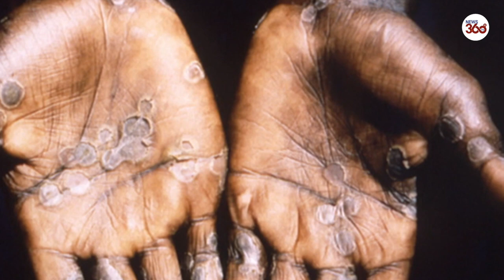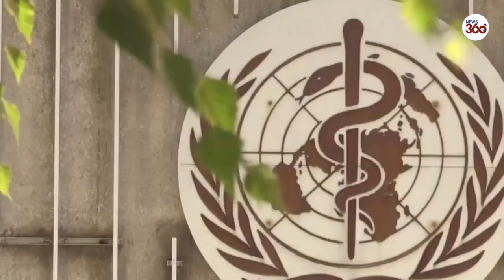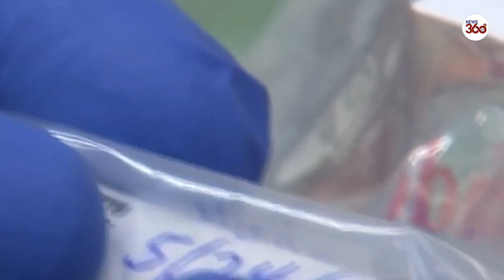दुनिया में कोरोना जैसा हाहाकार मचाएगा monkeypox? जानिए क्या कहते हैं एक्सपर्ट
वैश्विक तौर पर कोरोना महामारी की मार झेल चुके लोगों को अब मंकीपॉक्स नाम की बीमारी का डर सताने लगा है. WHO ने अब तक कनाडा, स्पेन, इजराइल, फ्रांस, स्विट्जरलैंड, अमेरिका और ऑस्ट्रेलिया समेत एक दर्जन देशों में मंकीपॉक्स के 90 से ज्यादा केस दर्ज किए हैं. इससे संक्रमित लोगों को देखकर हर किसी के अंदर तमाम तरह की आशंकाएं बढ़ रही हैं. लोग जानना चाह रहे हैं कि क्या ये बीमारी भी आगे चलकर महामारी का रूप तो नहीं ले लेगी?
मंकीपॉक्स को लेकर एक्सपर्ट की राय...

Monkeypox cases have been identified in Israel, Switzerland and Austria, meaning the outbreak has now been found in 15 nations outside Africa.

However, the risk to the wider public is said to be low.

Anyone who has had contact with a monkeypox case is being advised to isolate for 21 days, according to official guidance in the UK and Austria.

The UK Health Security Agency has also warned that some groups could be vulnerable to severe illness from the virus, including pregnant women, immunosuppressed people, and children under 12.